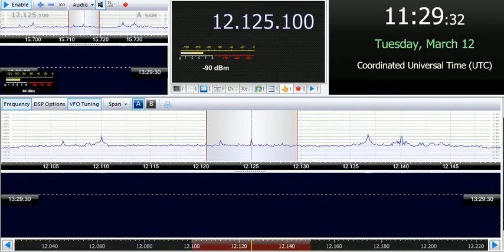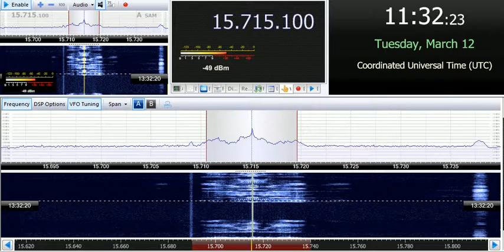12 03 2019 VOA Learning English to SEAs 1130 on 11620 Tinang, 12125 & 15715 Udorn Thani